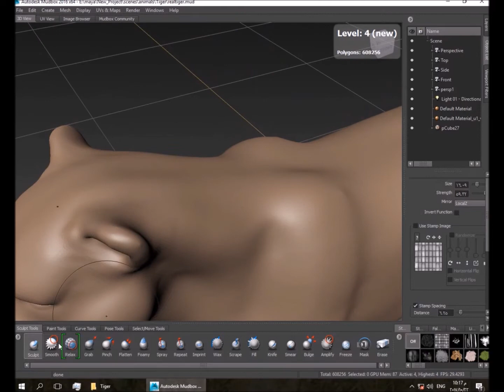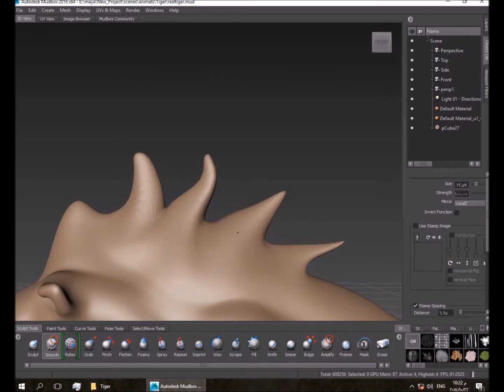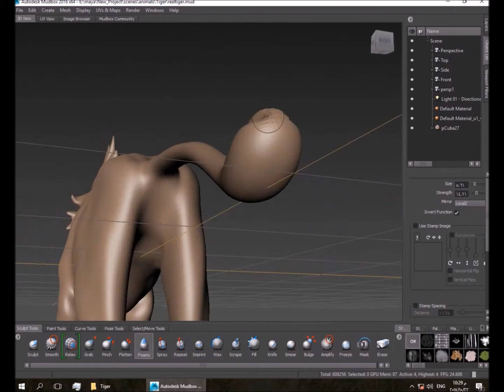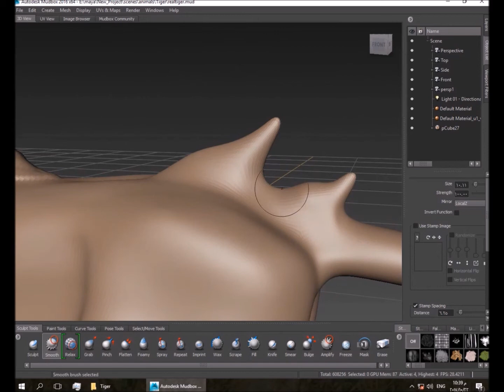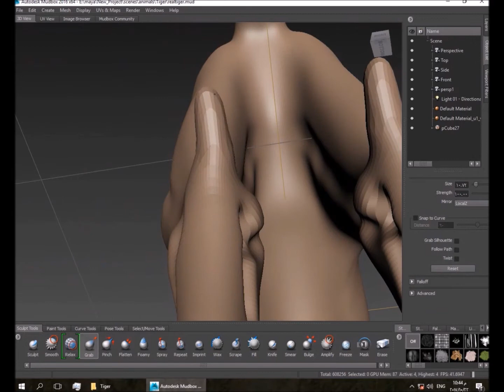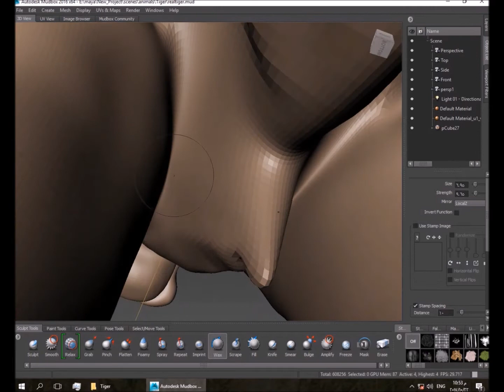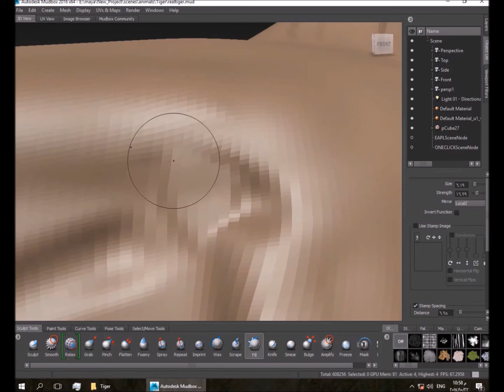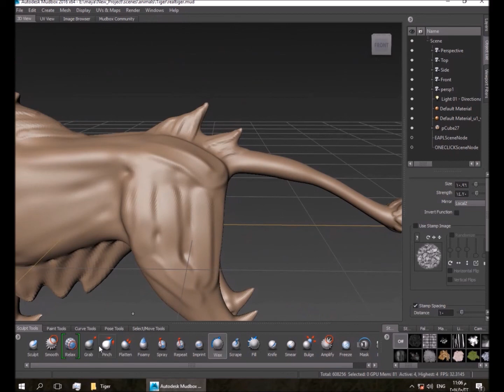نحت رقمى للنمر جزء3 Tiger 3D Sculpting Part 3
Tiger 3D Sculpting Using Autodesk Maya 3d & Mud Box Program
3d sculpting
3d maya
3d mud box
نحت رقمى
مايا 3دى
مدبوكس